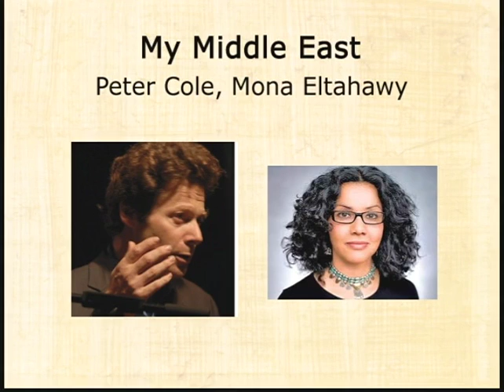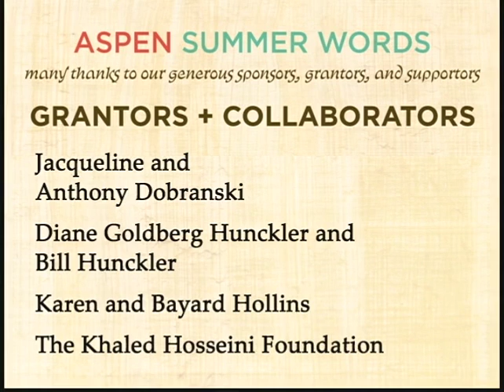The Aspen Writers Foundation presents "My Middle East"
With Mona Eltahawy, Firoozeh Dumas, Rabih Alameddine, Assaf Gavron, Daniyal Mueenuddin, Reza Aslan, and Khaled Hosseini
Emceed by author and humorist Firoozeh Dumas, this boundary-defying evening offers a panoramic view of the region's literary landscape, with leading Middle Eastern spellbinders weaving stories of their homelands and illuminating timeless themes — identity,
immigration, hope, and devastation, among them — in ways that shed new light on old worlds.